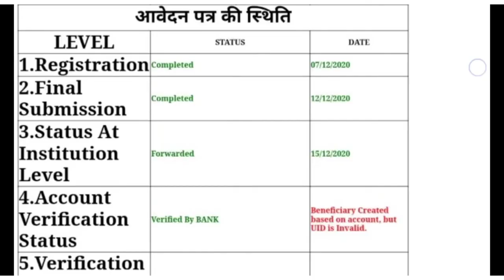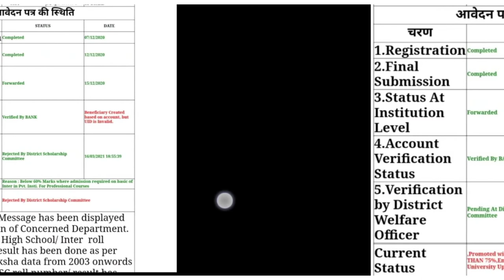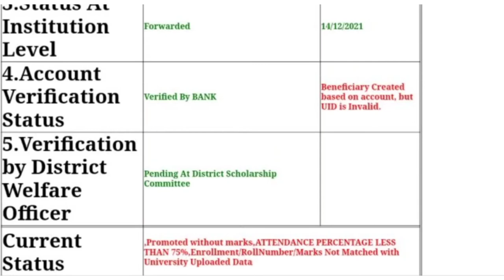Kya apka 🤔 bhi correction ke baad bhi nai hua status update | Dekiye Solution | up scholarship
About this Video:- Dosto Is video me hm dekenge ki wo sabhi students jinka up scholarship correction hone ke baad status update nai hua hai 😔, unke liye kya hai solution. 👍

Telegram Channel For Free b.el.ed Notes